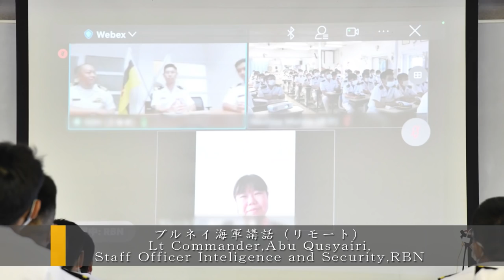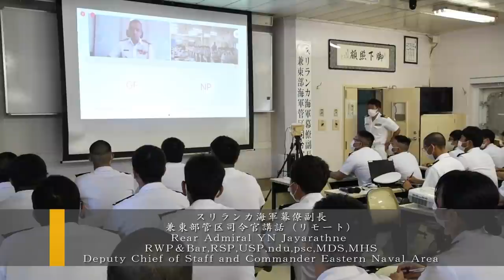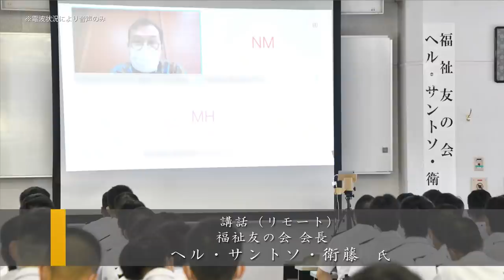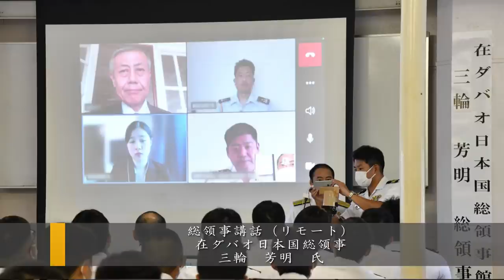【遠洋練習航海】令和３年度遠洋練習航海（前期）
期間：令和３年５月２６日～７月２１日（５６日間）
派遣部隊：遠洋練習航海部隊指揮官　練習艦隊司令官　海将　石巻義康
　　　　　練習艦「かしま」、練習艦「せとゆき」
派遣人員：第７１期一般幹部候補生課程修了者約１６０名（うち女性約１５
　　　　　名）を含む５１０名